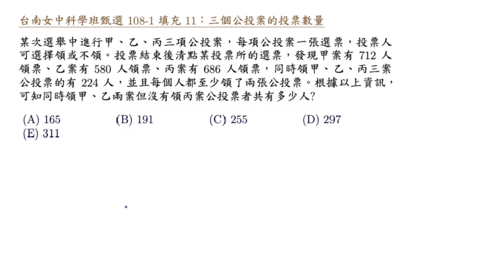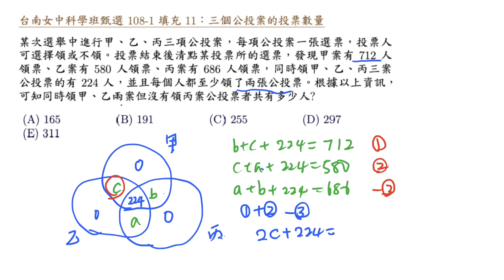台南女中科學班甄選 108 1 填充 11 三個公投案的投票數量